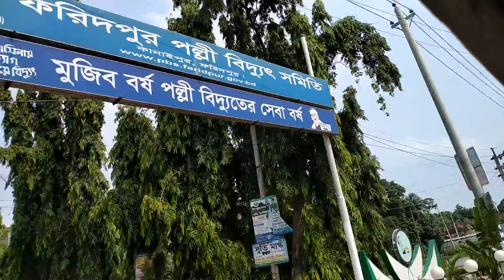ফরিদপুর বা কানাইপুর